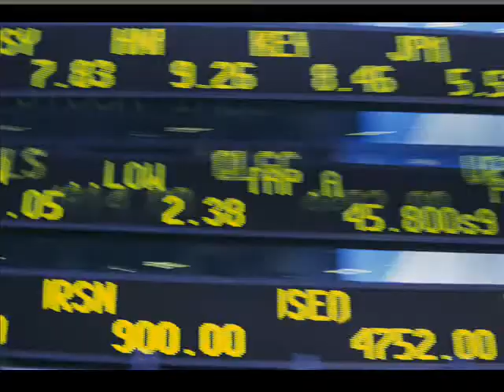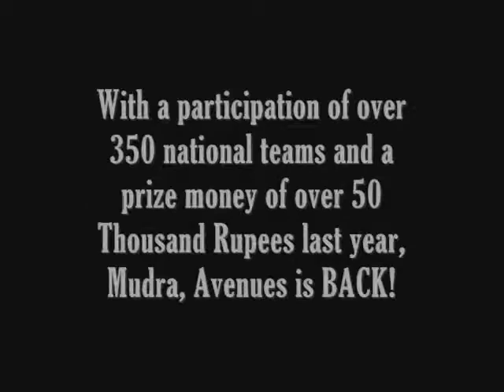MUDRA @ Avenues 2011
Avenues 2011 The annual business festival of SJMSOM, IIT Bombay, presents Mudra, an IPO valuation event that seeks to challenge the brightest minds of future Investment Bankers from across the B-Schools to show their acumen in underwriting of the an Initial-Public-Offer and pitch before the Anchor Investors.